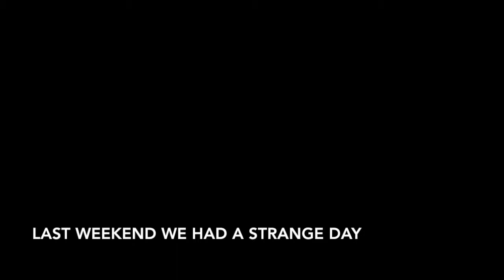CFGS ILUSTRACIÓN "ANIMATIC LAST WEEKEND". ESCUELA DE ARTE MURCIA (Spain). 15/16 MARLON LORENTY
This is an ANIMATIC prepared from a storyboard in the English lessons with Professor Pedro de Alba where we invented the crazy story that follows. Murcia School of Arts. Spain. (Advanced Vocational Studies of Visual Arts and Design in Illustration)

“Last weekend we had a strange day. We got lost in the Murcia School of Arts when looking for a classroom where we could do a crazy painting. We couldn’t find it. Suddenly we saw a monster talking to Helena. Really astonished we asked, 'the Flying Pig' what to do and he ordered to “Praise the sun ”. We looked at it and it started to rain tomatoes. Then the sun disappeared and a ghost appeared. We started fighting, but we didn’t have any weapons. Finally, they were defeated .They couldn’t bear tomatoes”